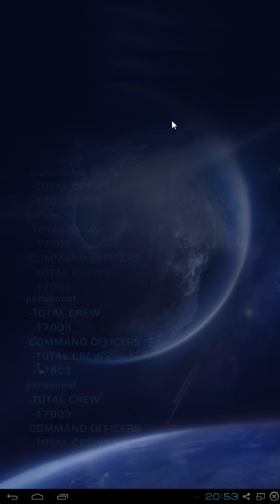GALAXY EMPIRE || Angespielt | Deutsch | German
Ein neues Let's Test von Galaxy Empire :)

Information